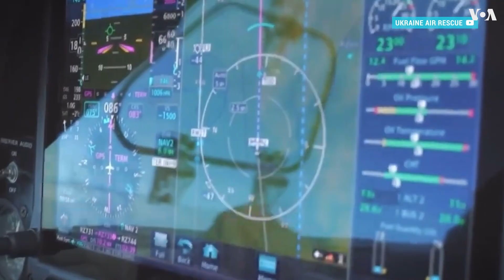Ukraine Air Rescue: пилоты объединились, чтобы помочь Украине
Пилоты из разных стран объединяются, чтобы помочь Украине. Организация Ukraine Air Rescue была создана в Германии и запустила свою работу вскоре после начала войны. Вот уже полгода она выполняет важную миссию – на частных самолетах доставляет лекарства пострадавшим от войны украинцам. Подробнее об этой инициативе нам рассказали ее американские представители